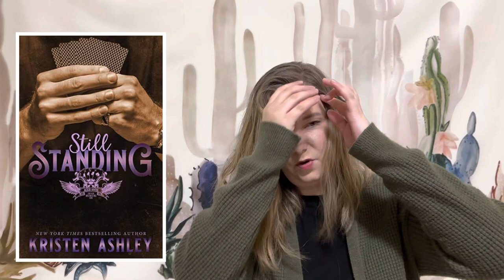Kristen Ashley Author Guide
Author Guide to Kristen Ashley, these are all of the books that are currently published by Kristen Ashley, I have read 56 of her books, so I'll be talking about many that I've read, where I think you should start with her backlist, and my personal favorites, as well as some that maybe I didn't love or have yet to pick up. Kristen Ashley writes a lot of contemporary, romantic suspense, alphas, small town, fantasy romance, and paranormal romance, as well as romantic thrillers. Her books are long and very focused on the couple so she's a great author for anyone who wants lots of happy couple time.

If you love Kristen Ashley's writing I think you might also love Jessica Gadziala's books.

Books Mentioned:

The Hookup (Moonlight and Motor Oil #1)

Rock Chick (Rock Chick #1)

Mystery Man (Dream Man #1)

Quiet Man (bridge novella)

Dream Maker (Dream Team #1)

The Gamble (Colorado Mountain #1)

For You (The 'Burg #1)

Knight (Unfinished Hero #1)

Deacon (Unfinished Hero #4)

Own the Wind (Chaos MC #1)

Still Standing (Wild West MC #1)

After the Climb (River Rain #1)

The Girl in the Mist (Misted Pines #1)

The Will (Magdalene #1)

Fast Lane

Play it Safe

The Deep End (Honey #1)

Wildest Dreams (Fantasyland #1)

Golden Dynasty (Fantasyland #2)

The Beginning of Everything (The Rising #1)

Until the Sun Falls from the Sky (The Three #1)

Three Wishes

Sommersgate House (Ghosts and Reincarnation #1)

Mathilda, Superwitch (Mathilda's Book of Shadows #1)